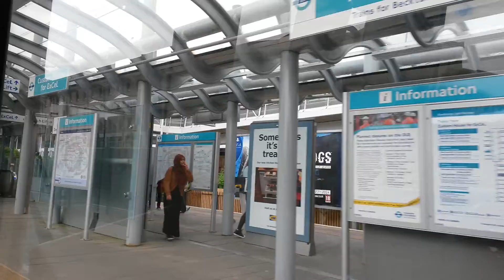Docklands Light Railway, London.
This is the DLR Tower Hill to Beckton route.